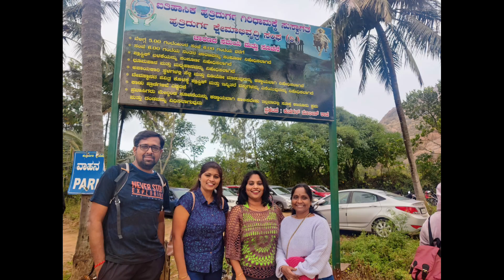Huthridurga Trekking By Team CFC